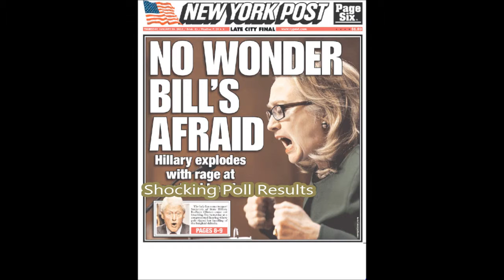Poll on Drudge Report Shocksd The Media and DC Elite